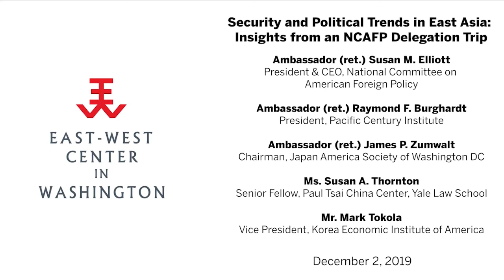Security and Political Trends in East Asia: Insights from an NCAFP Delegation Trip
In November 2019, the National Committee on American Foreign Policy (NCAFP) sent a delegation of distinguished experts and practitioners to meet with government officials, scholars and experts across Northeast Asia. The group visited Beijing, Shanghai, Taipei, Tokyo and Seoul; and in each city held frank and authoritative discussions on regional dynamics and security issues including U.S.-China relations, cross-Taiwan Strait relations, North Korea, and the future of U.S. alliances.

Speakers:
Ambassador (ret.) Susan M. Elliott, President & CEO, National Committee on American Foreign Policy
Ambassador (ret.) Raymond F. Burghardt, President, Pacific Century Institute
Ambassador (ret.) James P. Zumwalt, Chairman of the Board, Japan America Society of Washington DC
Ms. Susan A. Thornton, Senior Fellow, Paul Tsai China Center, Yale Law School
Mr. Mark Tokola, Vice President, Korea Economic Institute of America
Dr. Satu P. Limaye (Moderator), Vice President, East-West Center & Director, East-West Center in Washington

Recorded:
Monday, December 2, 2019
East-West Center in Washington
1819 L Street, NW, Washington, DC